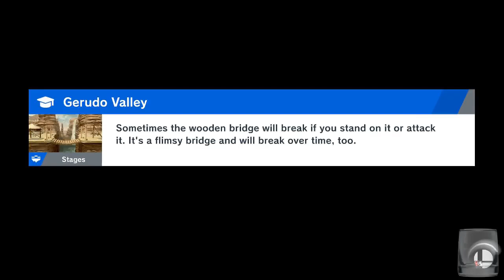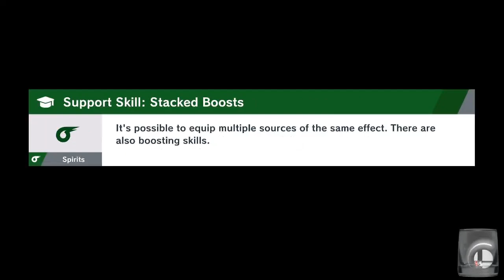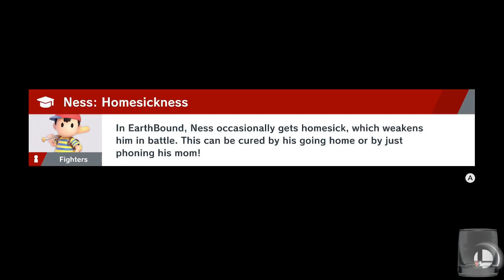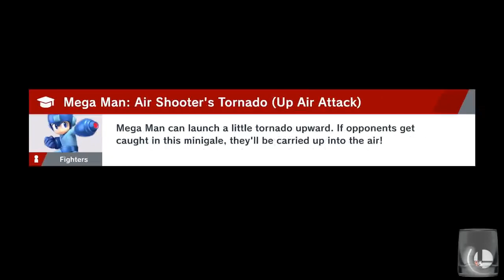Demon Castle Dracula | Jack plays Super Smash Bros. Ultimate [World of Light: Part 15]